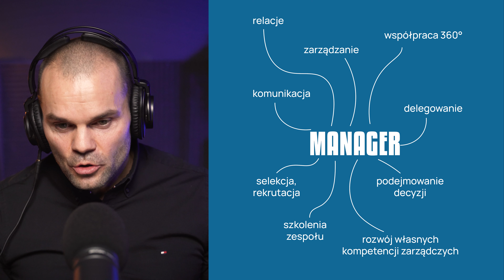Jak myśli przyszły przedsiębiorca 💲 Menager ✊ THINK BIG #5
Zanim założyłem firmę byłem menagerem
Nauczyłem się zarządzać ludźmi zanim założyłem firmę.
🟢 Z czym się to wiązało?
🟢 Jak zarządzać ludźmi?
🟢 Kiedy otworzyć własną firmę?
Odpowiedzi znajdziesz w całej serii ThinkBig 👈

👉 Q&A

👉SHORTY

🔔 Obserwuj mnie w mediach społecznościowych